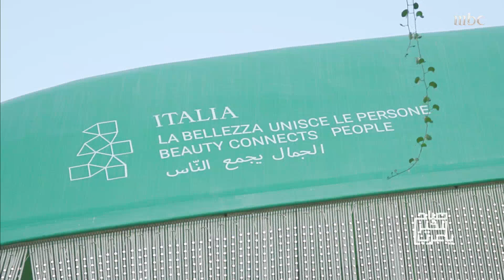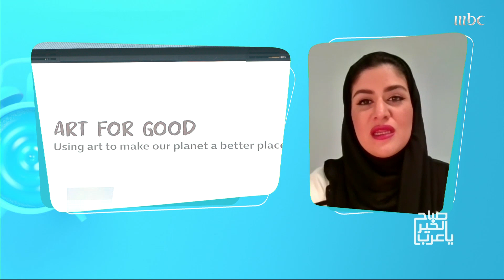مها القرقاوي تتحدث عن أهداف مبادرة أسبوع التسامح والتعايش في إكسبو 2020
🔔 Stay updated! »